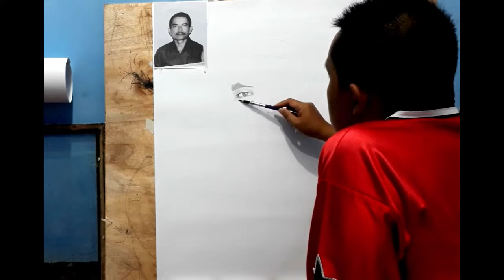Tehknik MENGGAMBAR foto LAMA #3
Tekhnik menggambar foto lama free hand menggunakan pensil arang 8b staedtler black dengan kertas linen ukuran 60 x 75 cm, menggunakan tehknik arsir ortodoks, gambar masih banyak kekurangan,  apalah daya tak ada manusia yang sempurna, semoga kedepannya bisa lebih baik, jika video ini bermanfaat para kolega bisa support melalui like, coment dan subscribe…. Maturnuwun